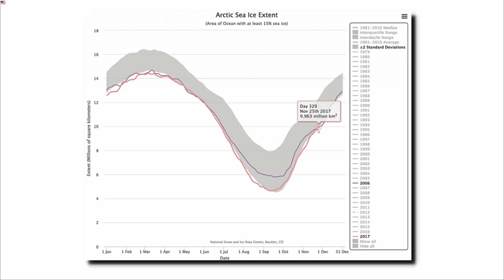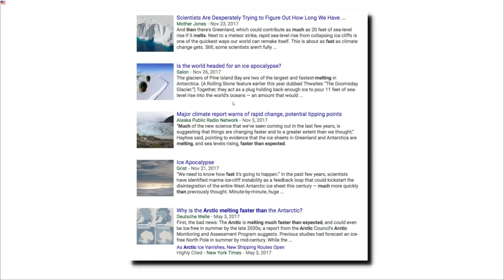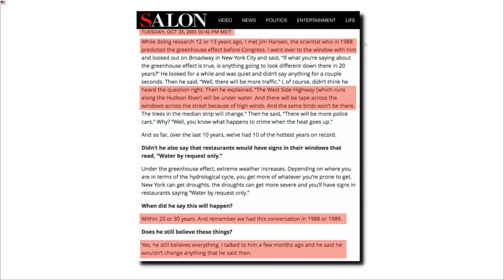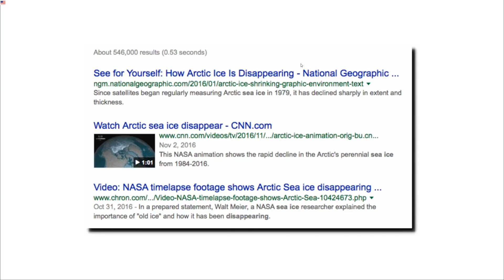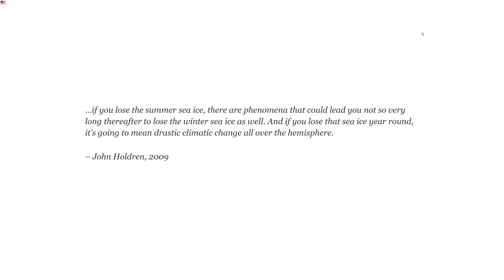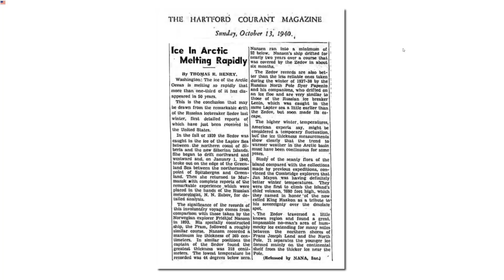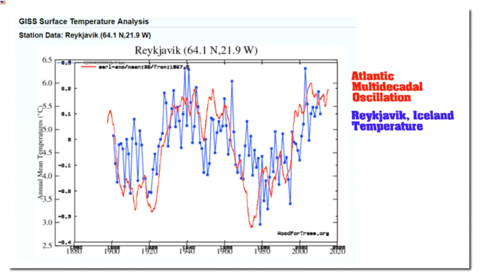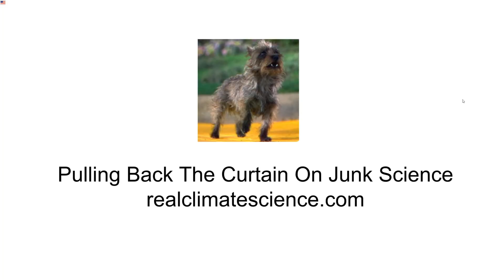The Real Arctic Vs The Imaginary Arctic Of Climate Scientists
The news is full of stories about Arctic and Antarctic apocalypse - caused by human CO2 emissions. In this video, I explore these claims.